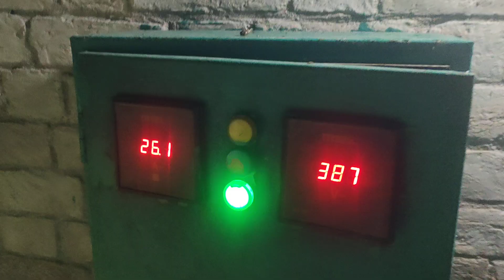رات کے وقت ٹربائین چل گئی پہلے خراب ہو گئی تھی ماشاءﷲ پانی چیک کرے